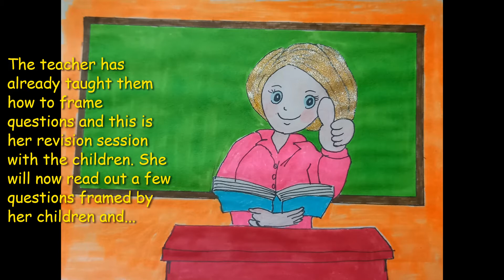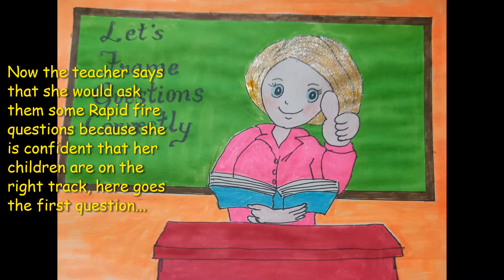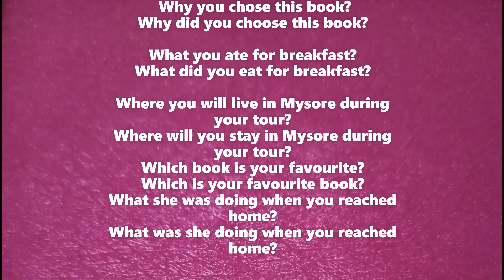Good English/Let's frame our questions correctly